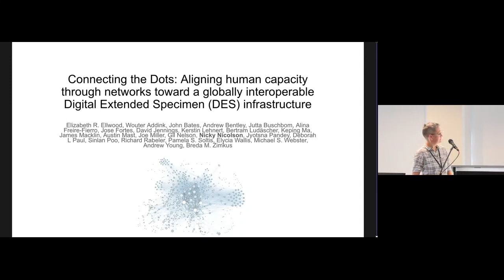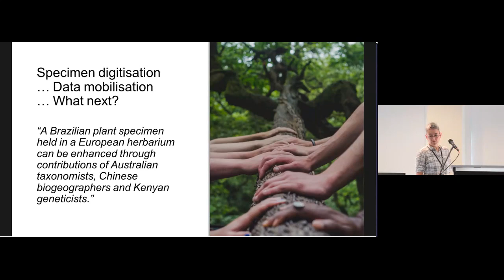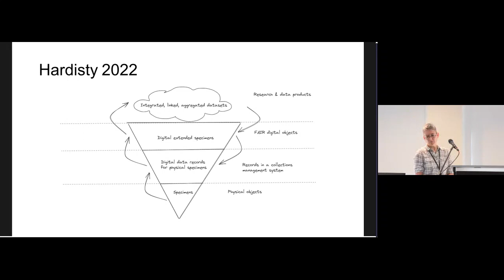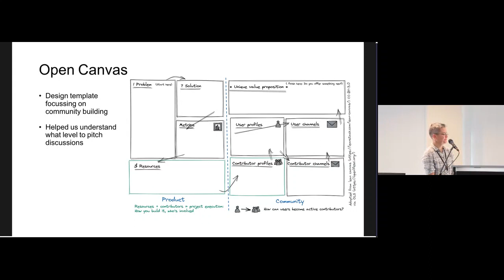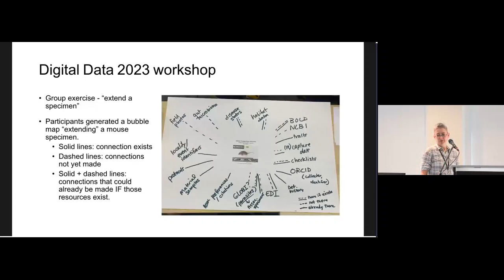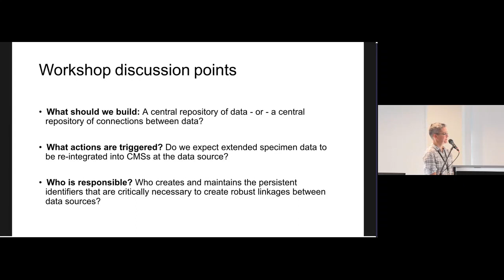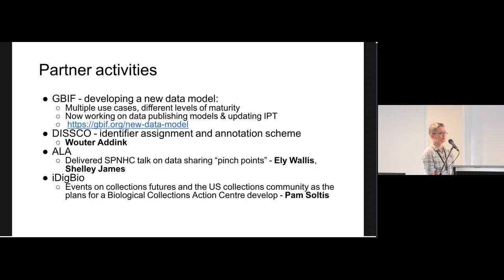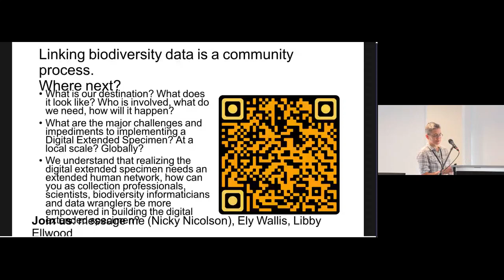SYM16.5 Connecting the Dots: Aligning human capacity through networks toward a... + DISCUSSION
Connecting the Dots: Aligning human capacity through networks toward a globally interoperable Digital Extended Specimen (DES) infrastructure. Presented by Nicky Nicolson as part of SYM16 The role of collections management systems in the worldwide movement to roundtrip data enhancements at the TDWG 2023 Hybrid Annual Conference in Hobart, Tasmania 9–13 October.

Last half of the recording features the discussion for the session.